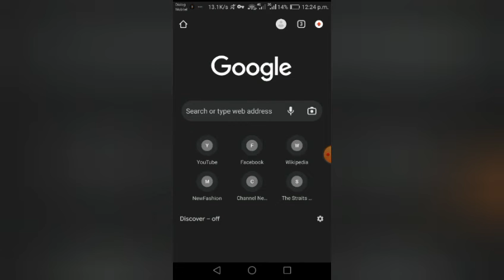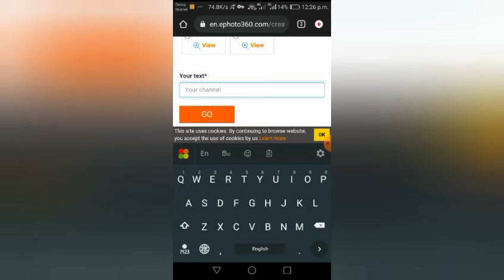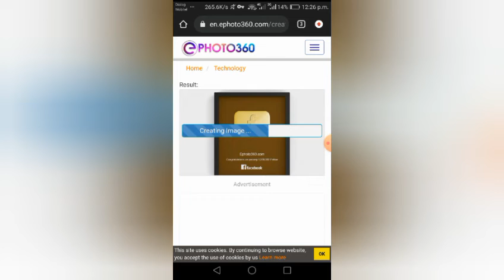How to make youtube silver play button in ephoto360